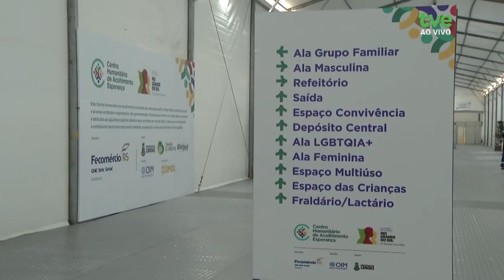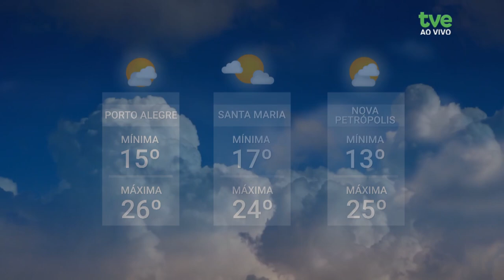Redação TVE 24/07/2024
01:24 Esperança é o nome do novo Centro Humanitário de Acolhimento aberto pelo governo gaúcho para receber quem perdeu tudo nas enchentes, no município de Canoas. O projeto recebeu financiamento do sistema Fecomércio/SESC/Senac, e está com aproximadamente 800 pessoas acolhidas.
14:09 Além de toda a ajuda de parentes, amigos e de ações solidárias que vem de todo país, os moradores atingidos pelas chuvas se apoiam em políticas governamentais pra superar a crise de moradia.Mas acessar programas como o do aluguel social ou da compra assistida de um novo lar não tem sido tarefa fácil.
19:46 No bairro Arquipélago, na capital, a inundação de maio atingiu cerca de 3 mil e 900 moradores. Centenas de imóveis foram destruídos. O que se discute agora são as alternativas para realocar essas famílias. Pra entender melhor como se deu o processo de ocupação das ilhas e avaliar os desafios atuais, vamos conversar com o professor de Geografia da UFRGS Litoral, Dilermando Cattaneo.